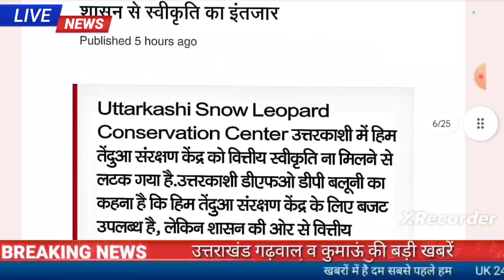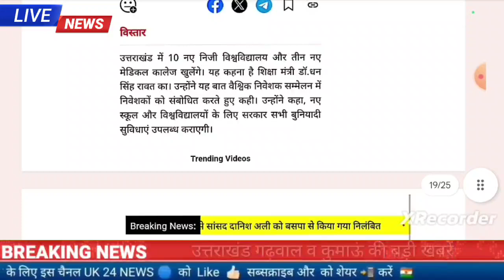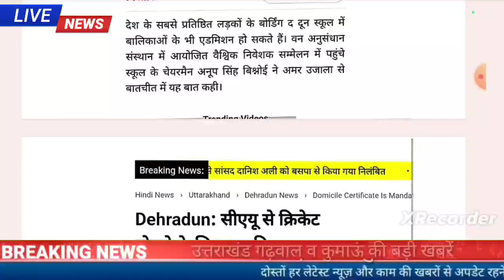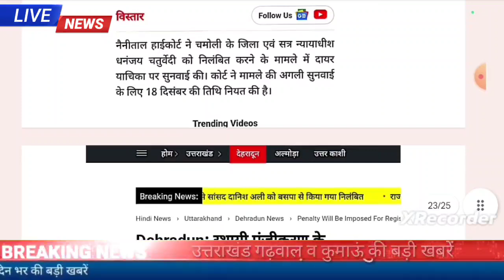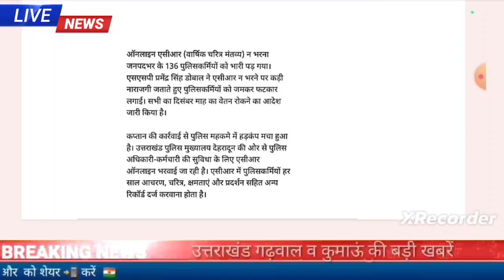9 दिसंबर उत्तराखंड शाम की खबरें, स्कूली बस में लगी आग, रिलायंस ज्वैल्स में डकैती करने वाला गिरफ्तार